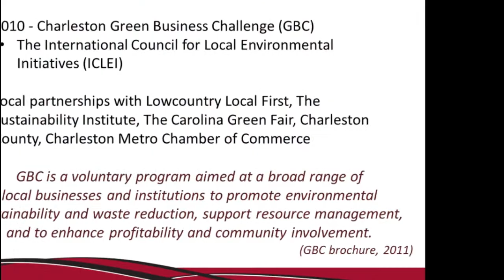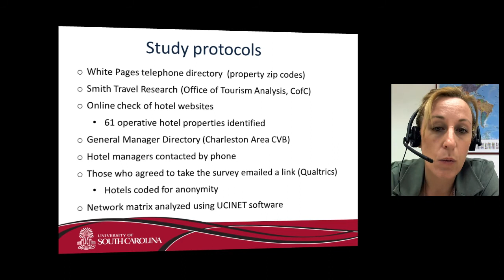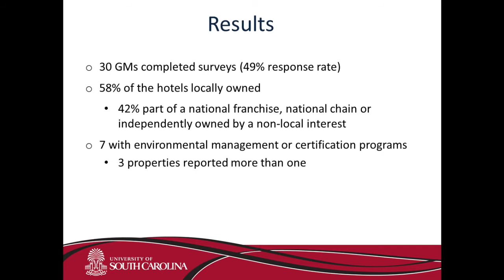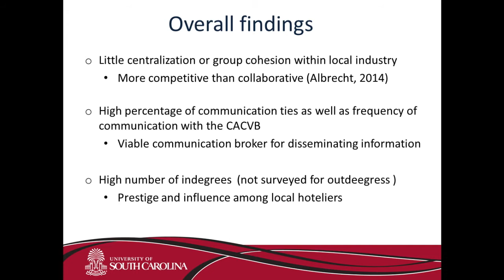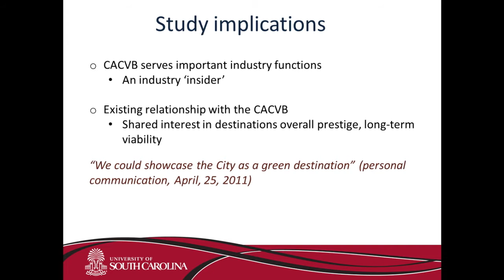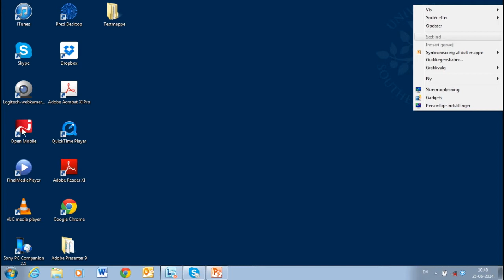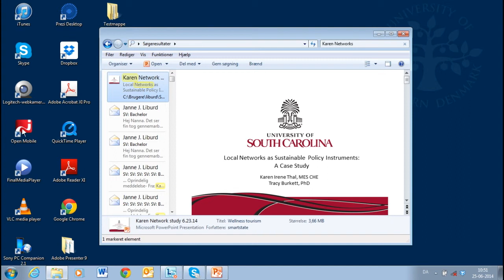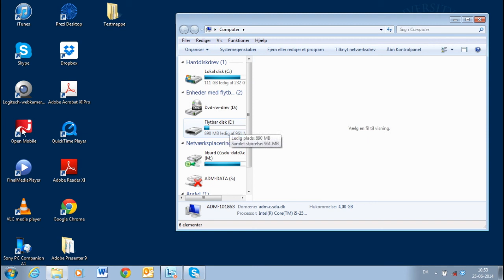"Loal Networks as Sustainable Policy Instruments in Charleston, SC" By Dr Karen Irene Thal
In the context of the city of Charlston, South Carolina (USA) Karen examines the potential for communication network to serve as a policy instrument. The communication network among local hotel managers is defined, which extend city sponsored programs to encourage sustainable practices among local hotel managers.